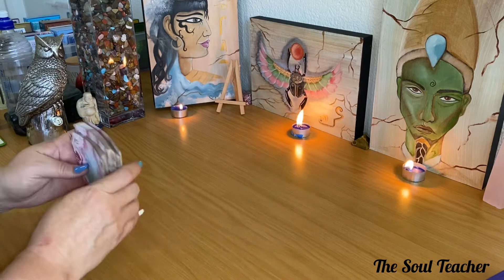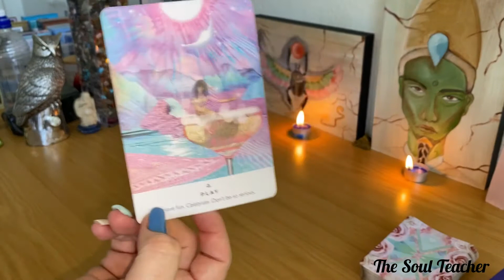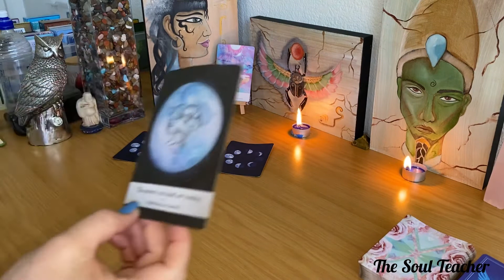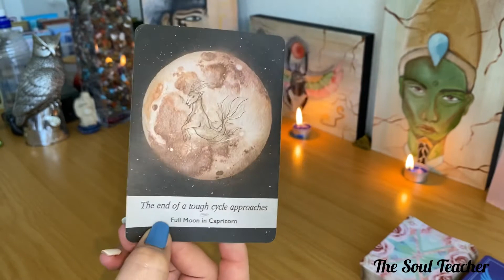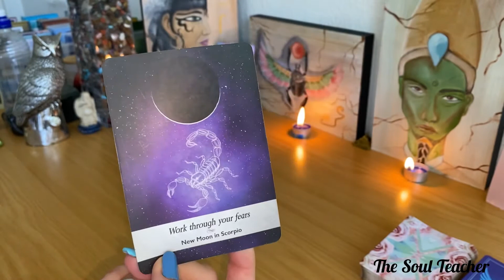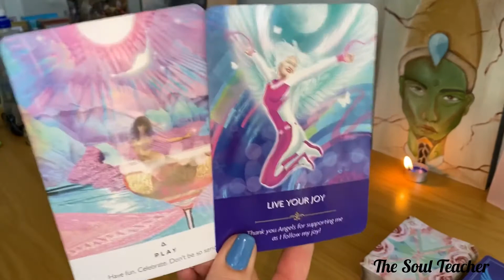Pisces ~ New moon in Pisces ~ Live in your Joy, create your heaven! 🌘